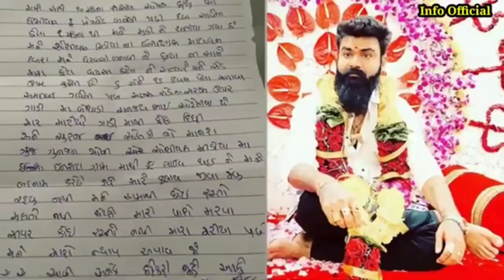સુરજ ભુવાજી નો વિડિયો , Suraj bhuvaji na nava video , suraj bhuvaji new video , Suraj bhuvaji news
સુરજ ભુવાજી નો વિડિયો , Suraj bhuvaji na nava video , suraj bhuvaji new viral video , Suraj bhuvaji news

suraj bhuvaji no new video viral Gujarati news | Suraj bhuvaji video | Suraj bhuvaji news
suraj bhuvaji news tv9 suraj bhuvaji video viral

hello mitron apne aap video mein Suraj bhuvaji video Vishay Baat karvana Si Suraj bua ji ne new video viral Suraj bua ji Ne Suraj bhuvaji video newS

સુરજ ભુવાજી ના વિડિયો , Suraj bhuvaji nava video , suraj bhuvaji viral video ,

1. Suraj bhuvaji video
2. Suraj bhuvaji news
3. suraj bhuvaji no new video viral Gujarati news
4. Suraj bhuvaji no video
5. Suraj bhuvaji nava video 6. Suraj bhuvaji new video
7. Suraj bhuvaji
dhara suraj bhuvaji video
suraj bhuvaji dhara video
bhuvaji
dhara

સુરજ ભુવાજી ના વિડિયો
સુરજ ભુવાજી વિડિયો
સુરજ ભુવાજી

Suresh bua ji
Suresh bhuvaji

about videos entertainment news channel
description.

these videos are to news educate people in an entertaining fashion. Given these are very short videos, the short parts we use within them act as a catalyst to further reading.